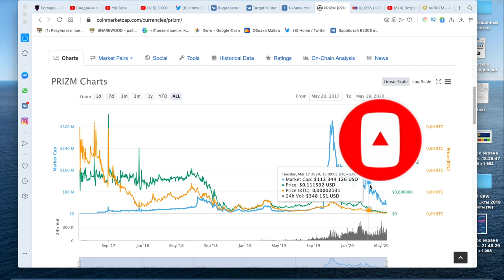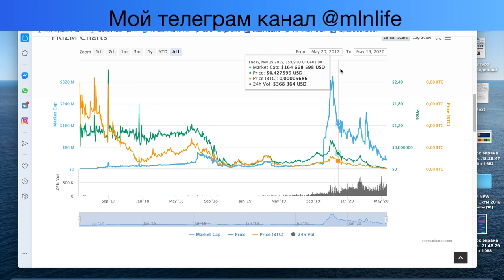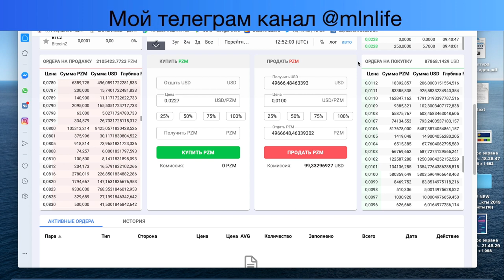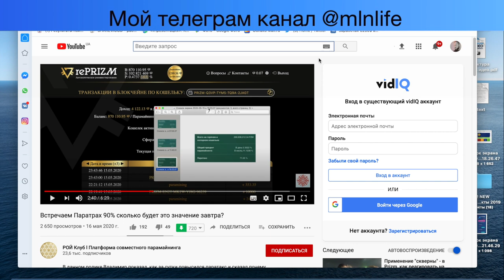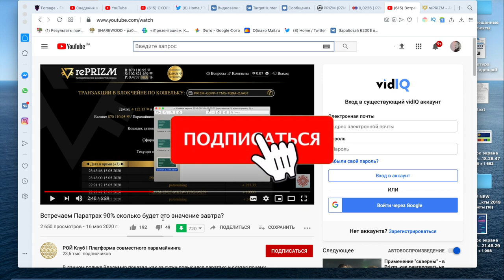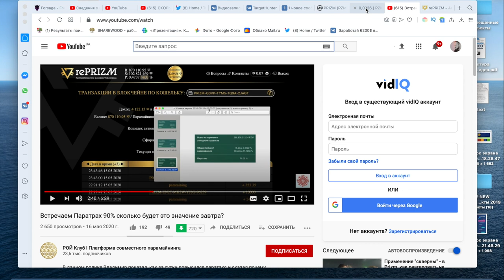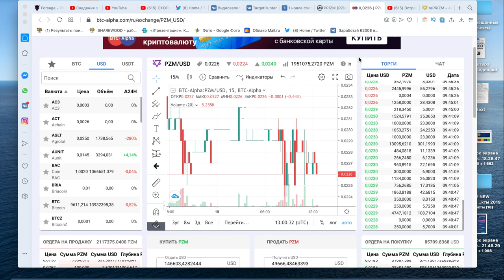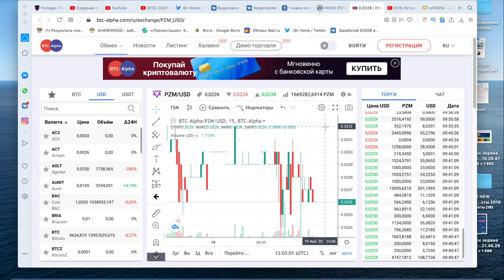Prizm на дно до 0,01$ или Матрица Перезагрузка? Когда рост курса?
В видео попытался разобраться когда будет рост  монеты Prizm, упадет ли курс призм до 1 цента, какая стратегия у разработчиков и что делать обычным держателям монеты. Так же затронул вопрос влияния пулов на падение и рост призм. Есть ли будущее у Prizm, контролирует кто то текущую ситуацию или все медленно катиться на дно? Друзья напишите в комментариях какой по вашему мнения самый вероятный исход событий. Что произойдет когда парамайнинг на призм упадет до нескольких процентов? Останется после этого у кого то желание зарабатывать на данной криптовалюте?